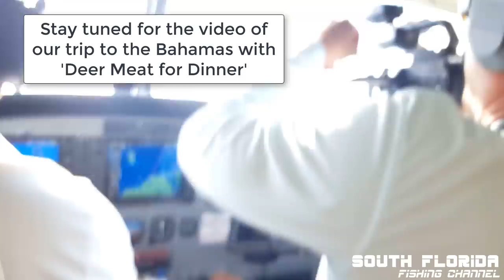Jupiter Inlet Fishing {Catch N Cook} with Deer Meat For Dinner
In this episode we are fishing out of Jupiter Inlet here in Florida with Rob from Deer Meat For Dinner. We work hard to find the fish and when things are looking rough the episode turns into a catch n cook.

All entries go towards an awesome prize and improving my channel quality!

^^^ Tell em Heiko sent ya!

Have fishing gear you don't need? ...or want me to use your boat/fishing/hunting product in my videos?

In this video:
Doug from Survivor Diet won the Deer Meat For Dinner drawing and invited me to go out fishing with Rob out of the Jupiter Inlet. Originally we were supposed to go to the Deer Meat For Dinner ranch but ended up just fishing out of the Jupiter Inlet all day. And ended the day with a nice catch n cook.

We start by fishing the Jupiter Inlet for snook. The boats were stacked up and we couldn't produce a bite on live bait bottom fishing. No worries! We run offshore fishing in search of another bottom fishing spot further offshore. We use live bait again and hook into some big nurse sharks. We wanted to catch a snapper but just kept catching those big nurse sharks.

We 100% had some decent snapper on, but it seems like the nurse shark got the better of us while bottom fishing. We head back to the Jupiter Inlet for another shot at snook and turning this fishing episode into a catch and cook. We will not fail!

At the Jupiter Inlet Chris hooks into a nice Cubera Snapper and saves the day! Now this Cubera Snapper will have a chance to be on a South Florida Fishing Channel catch n cook episode!